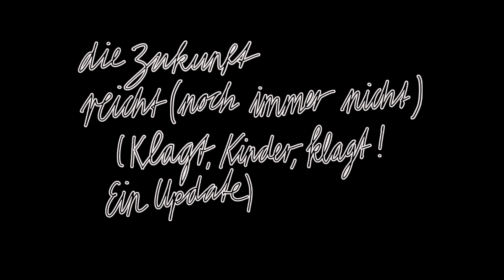DIE ZUKUNFT REICHT (NOCH IMMER) NICHT (KLAGT, KINDER, KLAGT! EIN UPDATE) von Thomas Köck | TRAILER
Eine postheroische Schuldenkantate
von Thomas Köck
UPDATE
Regie: Elsa-Sophie Jach & Thomas Köck

Premiere am 23. März 2023
TICKETS & ALLE TERMINE:

Ein Erbe steht an! Immer noch. Das kollektive wie das individuelle Erbe scheint mehr denn je ins Gewicht zu fallen. Die letzte Generation im Kampf gegen die globale Erwärmung klebt sich an den Straßen der Stadt fest. Zeitgleich zeigen Inflation und Teuerungswelle immer deutlicher, dass nur die Erbenden nicht unter deren Folgen schwitzen werden. Im Angesicht des weiter gewachsenen Gefälles zwischen Arm und Reich fugt Thomas Kock seiner Schuldenkantate für einen Chor von Jugendlichen und eine Schauspielerin ein weiteres Kapitel hinzu. Eine ≫antik-spätmoderne Seherin≪, die schon längst weiß, was schiefgegangen sein wird, auch wenn es wieder und wieder und wieder niemand gehört hat, trifft auf einen Erbenchor. Der hat beschlossen, sein Erbe von nun an selbst in die Hand zu nehmen – gegen jedes Testament, um dem Fluch der Nachgeborenen endlich etwas entgegenzusetzen.

Denn warum sind es eigentlich noch immer die alten weisen Männer, die über die Zukunft entscheiden, warum dürfen die andauernd Lichtverschmutzung, Umweltschaden, Bürgerkriege, Schuldenberge und Leichensacke zurücklassen – warum keine Umverteilung im großen Stil, vom Geld bis zur Ökologie? Warum dürfen sich immer die Toten was wünschen, warum nicht die Lebenden? Von der Antike bis heute stellen sich immer wieder die großen Fragen nach dem Erbe, der Schuld, der Trauer und dem Fluch, der die Familien zusammenhält. Fünf Jahre nach der Uraufführung von ≫DIE ZUKUNFT REICHT UNS NICHT (KLAGT, KINDER, KLAGT!)≪ im Jahr 2017 trifft sich das künstlerische Team für ein Update wieder am Schauspielhaus, um die Unausweichlichkeit, die ≫Alternativlosigkeit≪ unserer Gegenwart erneut infrage zu stellen. Zusammen mit den heute nicht mehr ganz so jugendlichen Menschen und der Schauspielerin Sophia Löffler zeigen Jach und Köck Geschichte als Möglichkeitsraum und erinnern an die Veränderbarkeit der Welt. Sie fordern Widerstand gegen die Zeiten, die vergangenen wie die kommenden.
Produktionsteam
Besetzung: Sophia Löffler
Besetzung Chor: Mona Abdel Baky, Hanna Donald, Nathan Eckert, Lena Frauenberger, Alexander Gerlini, Ljubica Jaksic, Daniel Kisielow, Rhea Kurzemann, Cordula Rieger, Karoline Sachslehner, Gemma Vannuzzi
Autor: Thomas Köck
Bühne: Stephan Weber
Kostüme: Giovanna Bolliger
Dramaturgie: Anna Laner
Regieassistenz: David Gees